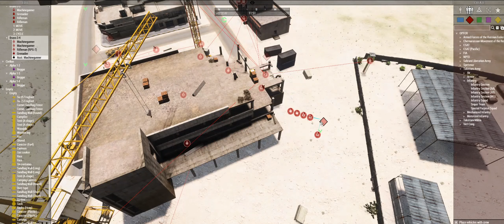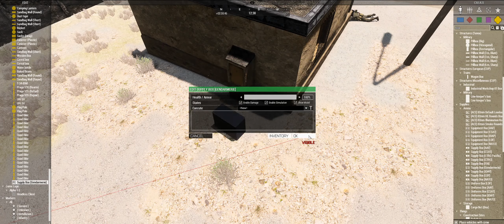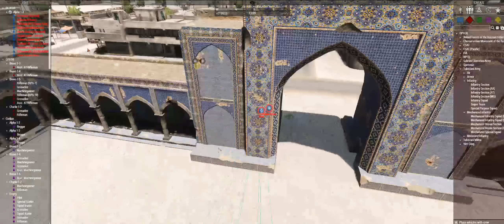Arma 3: Too drunk to Zeus? Lambs has you covered!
Welcome one and all to a late night Zeus in the AAF, tonight we're playing with some unfinished DPDU kits I had on hand all while the mission I set up gets left exclusively to the LAMBS mod to organize how to kill us with me only getting involved to set off a few minor points.

All this and more streamed live on twitch come join the drunk